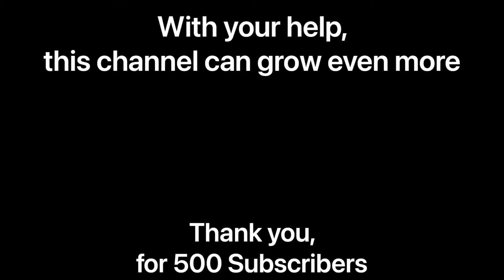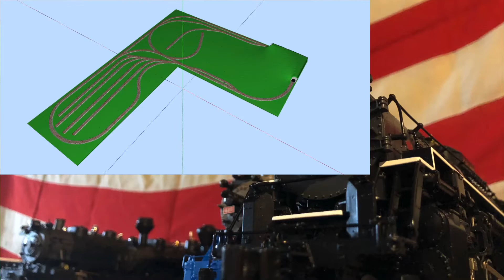3 Rail O Scale Layout Tour - Thank You for 500 Subscribers!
A big Island thanks to each and every one of you for your subscription, and continued return to this channel.

This video is a compilation of clips I have taken over the years + Layout measurements overview at the end.

and